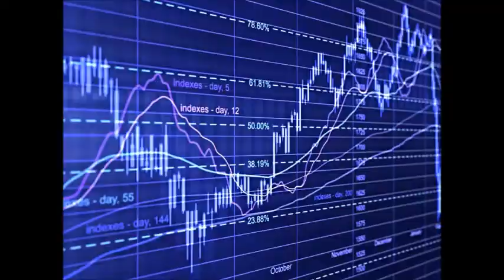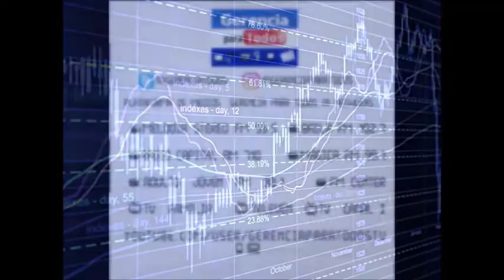GERENCIA 360 GERENCIA PARA TODOS ( Mier 07 Dic ) (2)